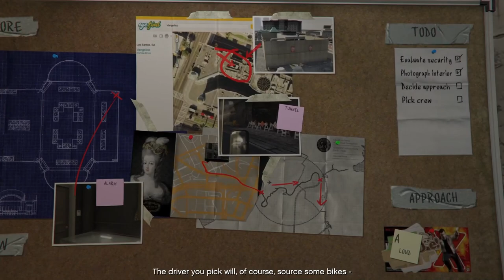Casing the Jewel Store GTA 5 Mission-12 Gold medal 100% | C2E Tech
Casing the Jewel Store is the 11th main mission of GTA 5 Game. In THis mission, Michael and Lester made a plan to heist the Vangelico Jewellery  in Little Portola

how they collect data and what they are planning is the balance part of the mission. Let's find the answer in the gameplay video.

Time: Complete the mission within 08:00.
Picture Perfect: Press E to use Glass Camera and Capture a single shot and cover all 3 security features

The great beginning Of the new GTA V - PC full gameplay. here guide on how to get a gold medal in every mission and a short path to reach minimum timing. all useful tips for finishing a mission with a good successful ratio. hey game lovers. here we can enjoy the gameplay. u can join and enjoy.